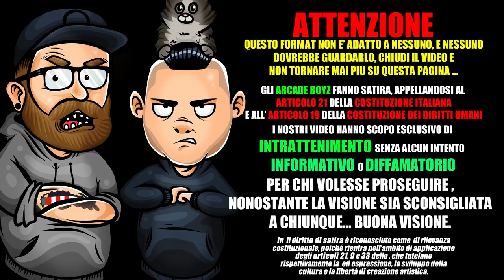TOP 5 SQUALLIDI NEL RAP ITALIANO (ft. Jason Rader ) | FALLO TU EP.2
FALLO TU EP.2 | IL NUOVO FORMAT FIRMATO ARCADE BOYZ!
con l'aiuto dei nostri amici youtubers vi porteremo le classifiche piu' cattive della scena italiana!

in questa puntata :
Jason Rader  vi illustrerà la classifica dei 5 TOP RAPPER SQUALLIDI ITALIANI!